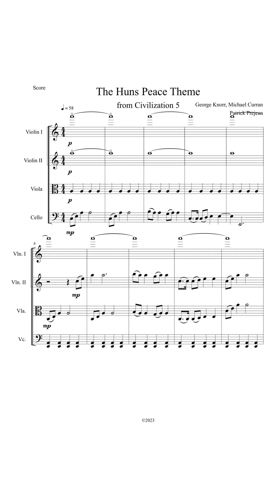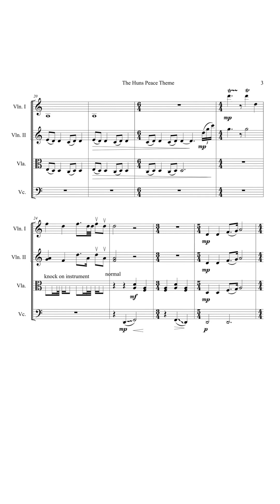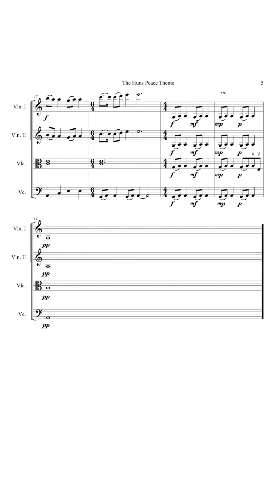The Huns Peace Theme from CIV 5